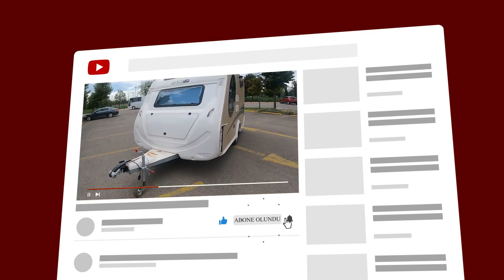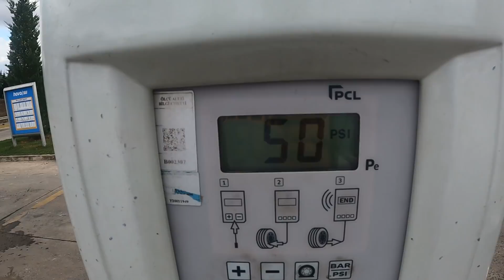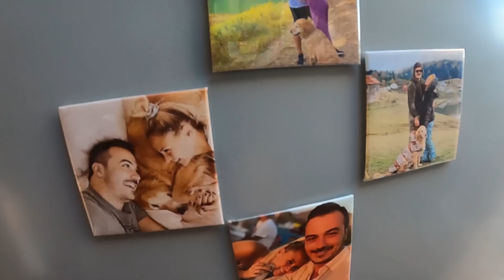TÜRKİYE'DE KARAVANLA KAMP YAPTIK! Başımıza gelmeyen kalmadı! ÇEKME KARAVANLA İSTANBUL'DA DOGAL YASAM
Herkese İznik Gölünden Selamlarr!!!
Arkadaşım Batuhan ile Türk yapımı Çekme Karavan ile "La Cabana"da Kamp yaptık!
Başımıza gelmeyen kalmasada bizim için güzel keyifli bir deneyim oldu.
Bu eğlenceli anlarımızı paylaştığımız videomuz sizlerle!

Video Kurgu & Montaj: @video.edit.fabrika